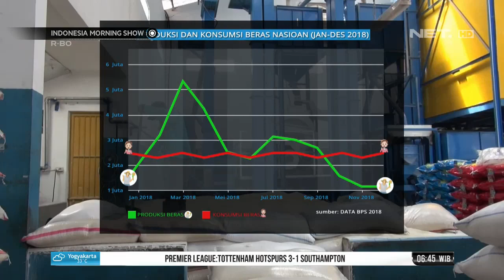Talkshow Morning Talk Bersama Budi Waseso - Dirut Perum BULOG